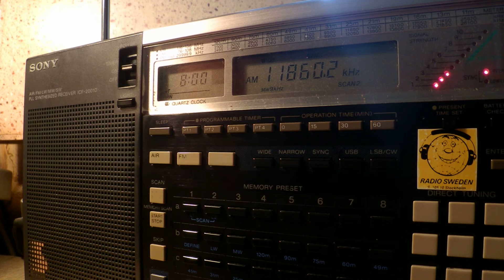22 11 2015 Radio Sana'a, Yemeni clandestine station in Arabic 0759 on 11860 unknown tx site